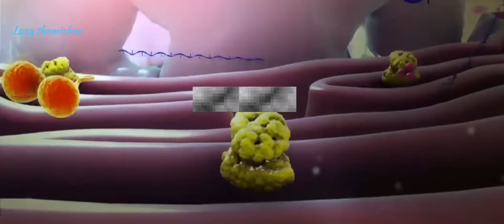Corona | new fungal infections | Mucormycosis | long term ill patients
A new fungal infection caused by a group of molds called Mucormycosis is found in Corona infected patients. The patients have a higher risk of heart problem and the effect of medicine is reduced considerably by the fungus.